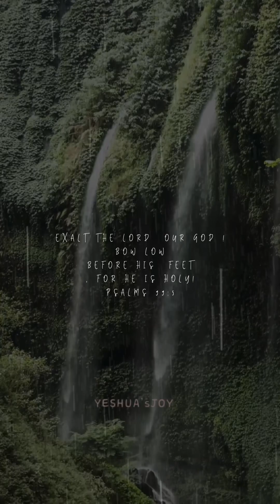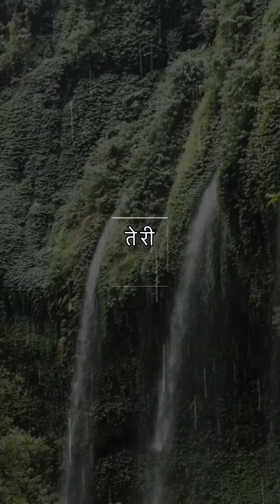MAHIMA KI YOGYA ~येशूवा [1]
That only HIM [YESHUA], our eyes may fall for.

9NOV’23